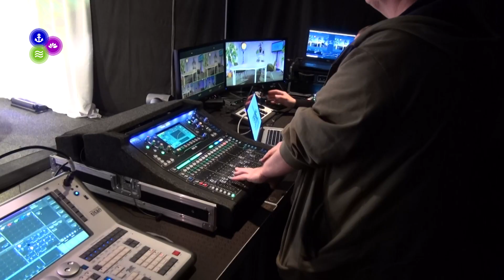Ondernemen in coronatijd: DSL in Schagen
Veel ondernemers hebben het zwaar door de maatregelen om het coronavirus in te dammen.

Ook de evenementenbranche krijgt harde klappen. DSL in Schagen is zo'n bedrijf. Normaal worden zalen en concerten door DSL voorzien van licht en geluid, maar nu staat bijna alles stil.

Een verslag van Kelly Blok.